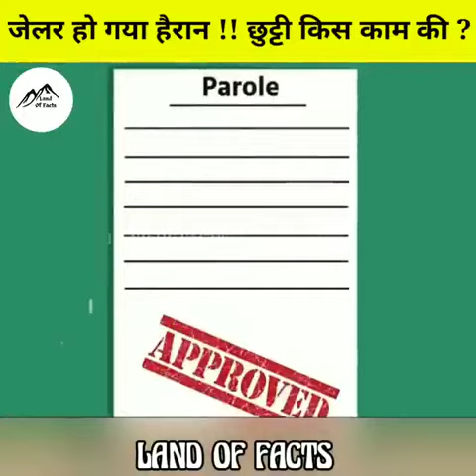Jab Lal bahadur shastri jail me tha old history in Lal bahadhur ki bete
Lal bahadur shastri ki bete moth huya tha old history in hindi